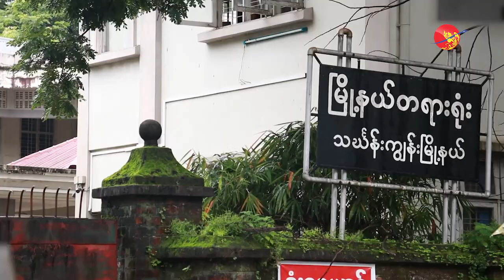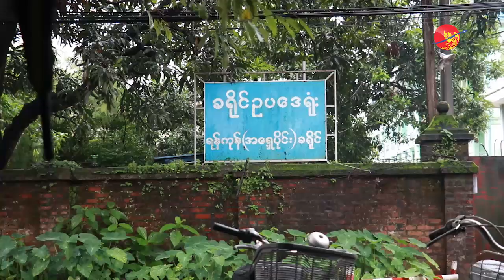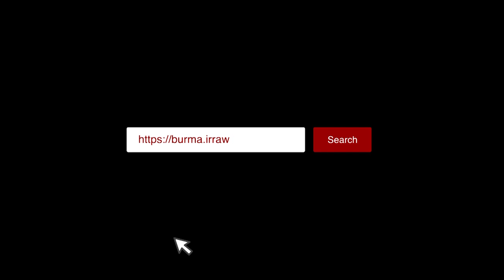“ကျမပိုက်ဆံ တပြားတချပ်မှ ပြန်မရသေးပါဘူး၊ အမှုလည်း မပြီးသေးပါဘူး” (ရုပ်/သံ)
ဧရာဝတီ၊ သြဂုတ် ၁၄ ၊ ၂၀၂၀။

သရုပ်ဆောင် မေသန်းနုကို တရားလိုအဖြစ် တရားစွဲဆိုထားသူ ဒေါ်စန်းစန်းမြင့်က ယနေ့၊ သြဂုတ်လ ၁၄ ရက်နေ့၊ သင်္ဃန်းကျွန်းမြို့နယ် တရားရုံးမှာ ပြုလုပ်ခဲ့တဲ့ ရုံးချိန်းသို့ လာရောက်ခဲ့ပြီး အများထင်နေသလို အမှုပြီးဆုံးသွားတာ မဟုတ်ကြောင်း မီဒီယာများကို အခုလိုပဲ ပြောပါတယ်။

ရိုက်ကူး/တည်းဖြတ်- ဝေဝေနှင်း